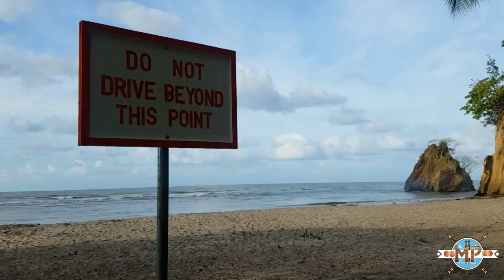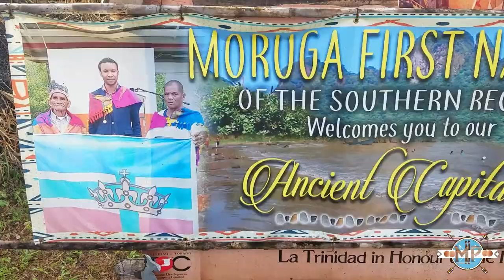Moruga Beach Facility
✦My visit to the Moruga Beach Facility

   coming soon.